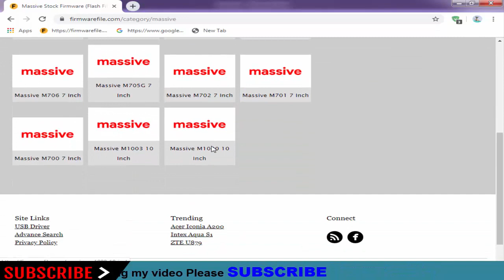Download Massive Stock Firmware For All Models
On this Channel we have shared the Massive Stock Rom (Original firmware) for all Massive Smartphone and Tablets.